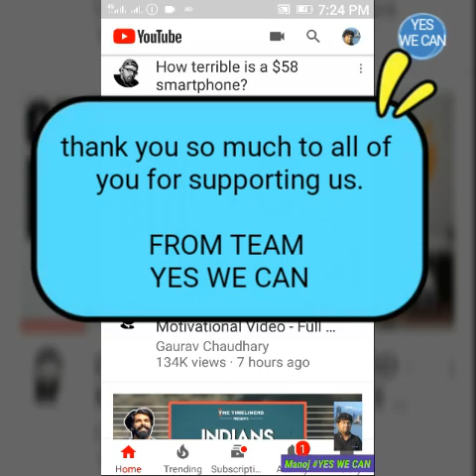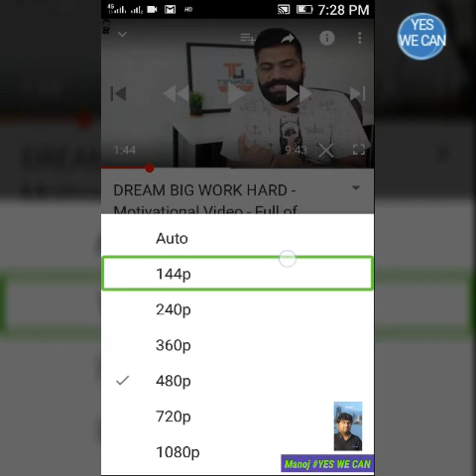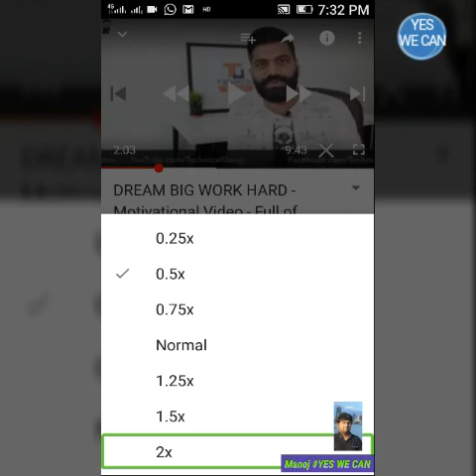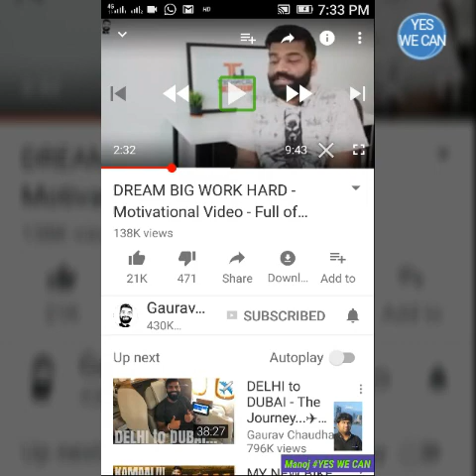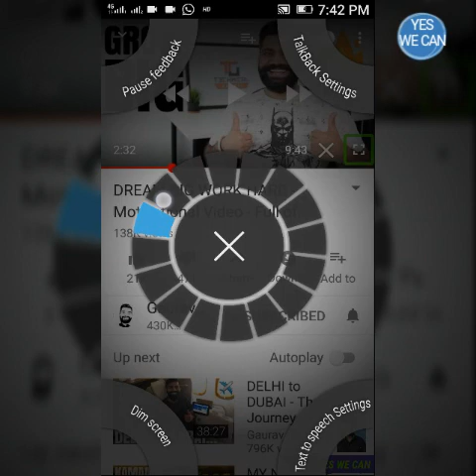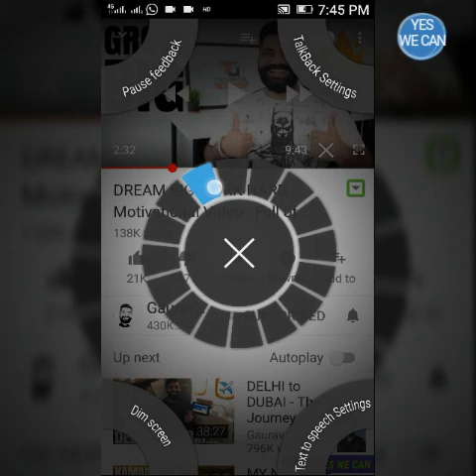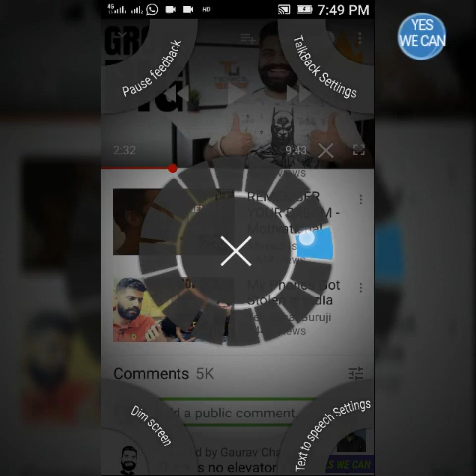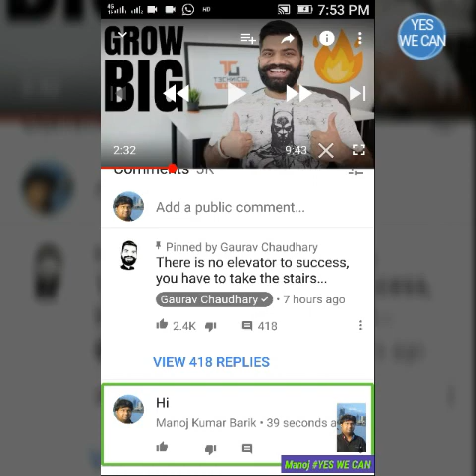Bachaye Apna data aur time while watching videos on YouTube 100% true, and many more tips for V.I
Tech tips for v i! Hi friends I am Manoj. Doston, is video ko skip mat kariye. Is video mein Maine bataya Hai Ki Kaise aap YouTube main video Dekhte Waqt apna data aur time ko save kar sakte hain.
Aur TalkBack ke baare mein kuch Rochak jankari Maine is video ke end  Mein Diya Hai Yeh Bhi bahut important hai. Friends Hamare is YouTube channel Par Har Roz Educational and Technical videos upload Hota rehta hai agar aapne abhi tak Hamare is channel ko subscribe nahi Kiye Hai toh please abhi subscribe Kar Lijiye aur notification ko v turn on kar dijiye aur Dekhte rahiye latest videos sabse Pehle.
Ek Aur request Yeh hai ki is video ko aap apne Sare WhatsApp groups aur jo bhi social medias main aap active hai Har Jagah isko  share Kariye plz dhanyavad.
 Our intention is very clear, we want to make your life better and smoother. We think that,
If you're not making someone else's life better, then you're wasting your time. Your life will become better by making other lives better.
Do you want to watch my previous tutorial if yes then

TEAM YES WE CAN